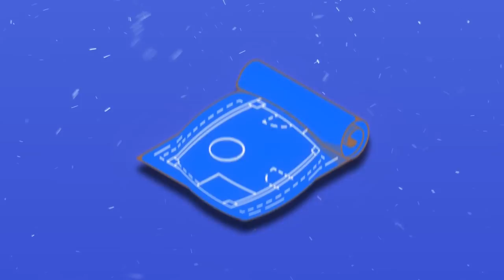How to SH*T DOWN a Rude Person (Make Them EMBARRASSED)